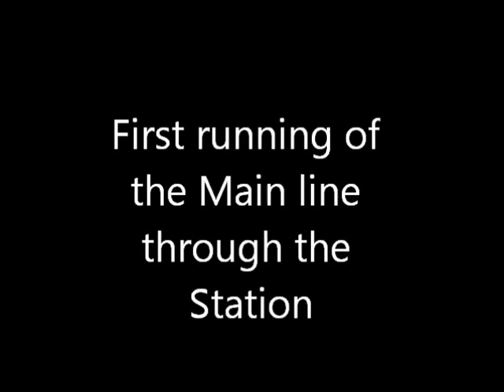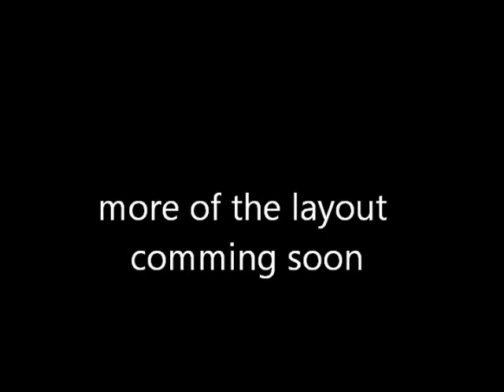Bodmin Junction Episode 2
this is my first video of both main lines running through the station, more of the layout to follow soon